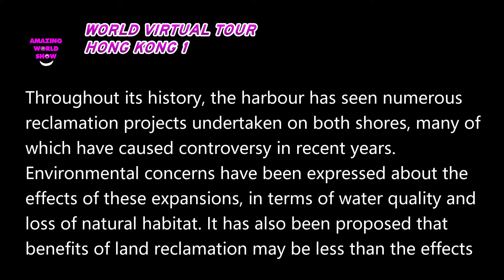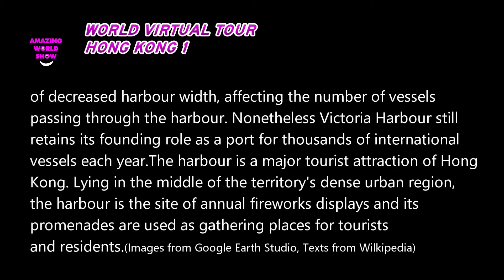WORLD VIRTUAL TOUR - HONG KONG 1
WORLD VIRTUAL TOUR

Victoria Harbour is a natural landform harbour separating Hong Kong Island in the south from the Kowloon Peninsula to the north. The harbour's deep, sheltered waters and strategic location on the South China Sea were instrumental in Hong Kong's establishment as a British colony and its subsequent development as a trading centre.

Throughout its history, the harbour has seen numerous reclamation projects undertaken on both shores, many of which have caused controversy in recent years. Environmental concerns have been expressed about the effects of these expansions, in terms of water quality and loss of natural habitat. It has also been proposed that benefits of land reclamation may be less than the effects of decreased harbour width, affecting the number of vessels passing through the harbour. Nonetheless Victoria Harbour still retains its founding role as a port for thousands of international vessels each year.
The harbour is a major tourist attraction of Hong Kong. Lying in the middle of the territory's dense urban region, the harbour is the site of annual fireworks displays and its promenades are used as gathering places for tourists and residents.(Images from Google Earth Studio, Texts from Wikipedia)

PRODUCED BY Amazing World Show